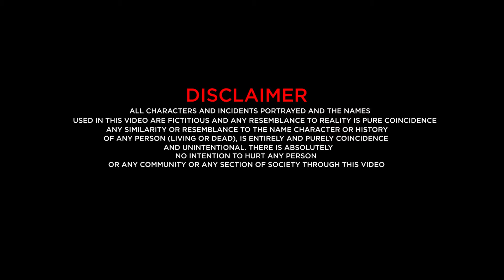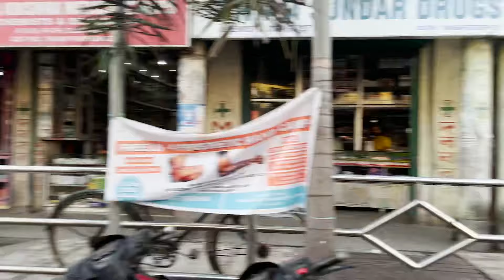মাইকী মুহিয়া বাইদেউৰ কোলাত | হিমন্ত সন্তানক দেখা পাই | ডিব্ৰুগড়ত লাগিছে হাহাকাৰ 😂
মাইকী মুহিয়া বাইদেউৰ কোলাত | হিমন্ত সন্তানক দেখা পাই | ডিব্ৰুগড়ত লাগিছে হাহাকাৰ 😂  AS06 New Comedy

Special Thanks To -(  Maynu Khonikar  )  (  Mr____Prank  )